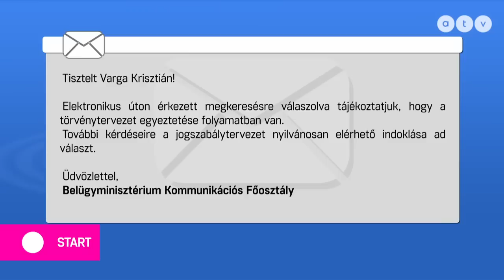Nyártól eltörlik a tanárok közalkalmazotti státuszát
Az ATV Start vendégei Ősi Judit, a Karinthy Gimnázium volt tanára és Szabó Zsuzsa elnök, Pedagógusok Szakszervezete.